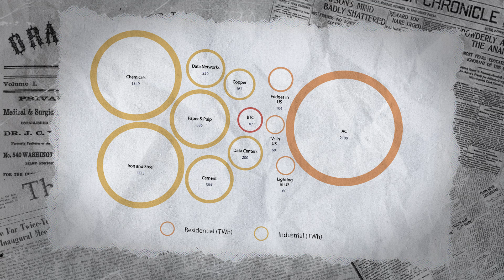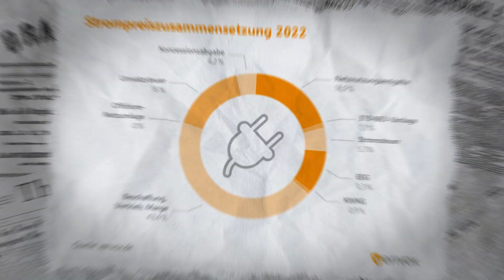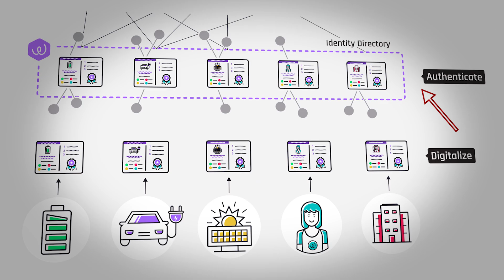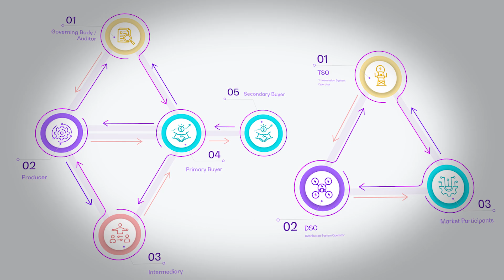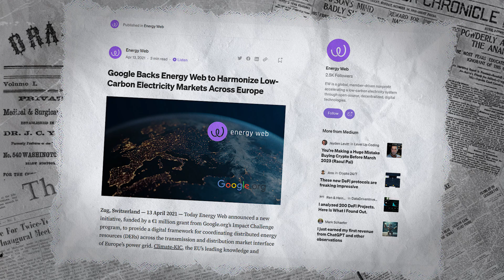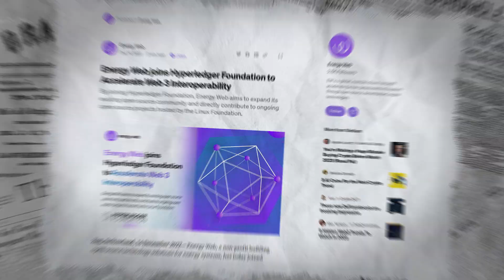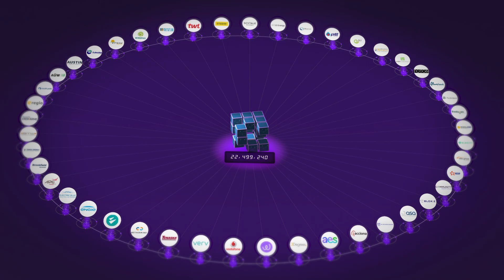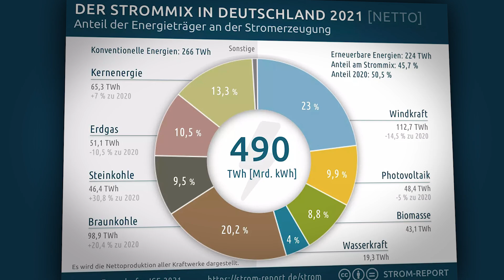Revolutionäre Energie-Blockchain | Alles Wissenswerte über Energy Web Token | EWT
ℹ️ Weitere Infos zum Video:
EWT steht für Energy Web Token und ist ein Kryptowährungs-Token, das auf der Ethereum-Blockchain basiert. Es wird verwendet, um die Entwicklung und Implementierung von erneuerbaren Energieprojekten zu fördern.

⏱ Timestamps
00:00 Intro
00:34 Wie entstand Energy Web?
01:33 Warum gibt es Energy Web?
02:33 Die vielen Akteure am Strommarkt
04:08 Wie löst EWT das Problem?
06:21 Wie wird Energy Web genutzt?
07:25 Wie sieht die Zusammenarbeit aus?
08:26 EWT x Volkswagen? Ja!
09:37 EWT als Utility Token
10:23 Der Reward Token EWT
11:44 Kann ich EWT staken?
12:50 Meine Zusammenfassung